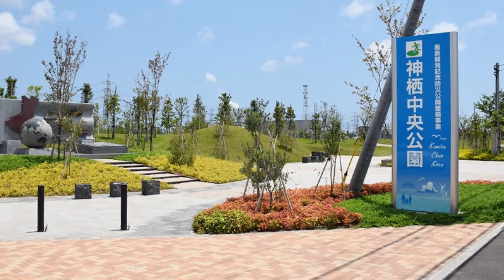爽快ドラレコ動画50 "鹿島バイパス～スタジアム大通り" "県道44号・神栖市筒井～国道51号鹿嶋市・スタジアム北"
県道44号神栖市筒井(神栖中央公園)→筒井北→国道124号→平泉コミセン前→平泉中央→卸売市場入口→掘割一丁目→掘割二丁目→堀割川(港公園)→長栖南→谷原→谷原北→木滝→国道124号鹿島バイパス→勤労文化会館西(鹿島神宮神幸祭)→鹿嶋市役所西(鹿島神宮)→三笠山西→下津入口→鹿島中前→鹿嶋消防署南→国道51号→神向寺南→スタジアム大通り→神向寺→茨城県立カシマサッカースタジアム→スタジアム北